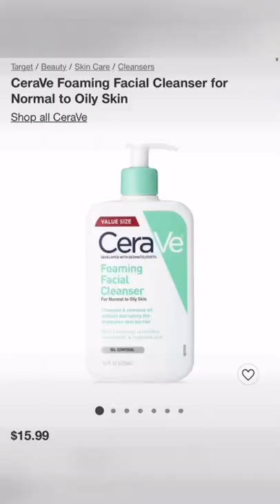Affordable Target Skincare Finds with a Dermatologist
Products mentioned:
Cerave Foaming Cleanser
LRP Anthelios
LRP Adapalene
Neutrogena Hydro Boost Gel Cream